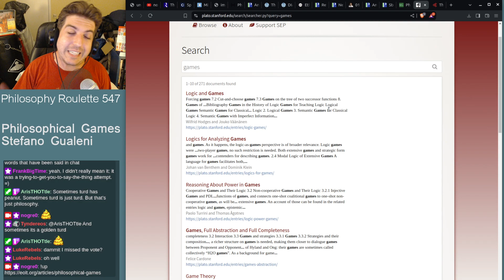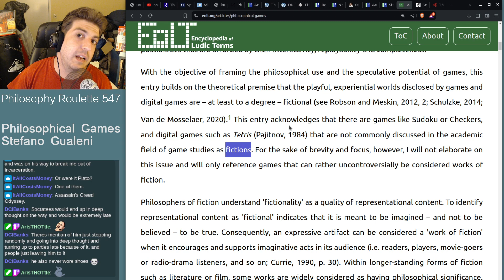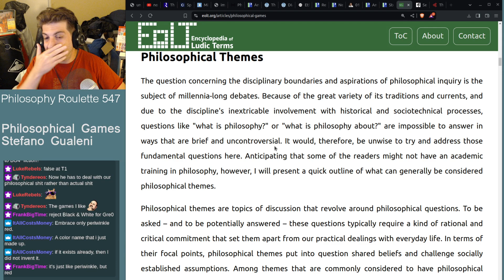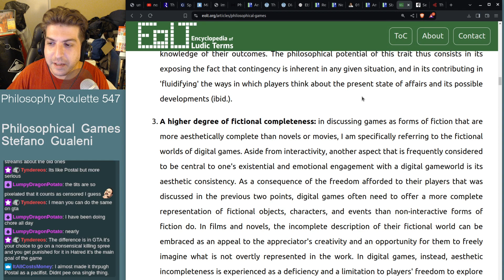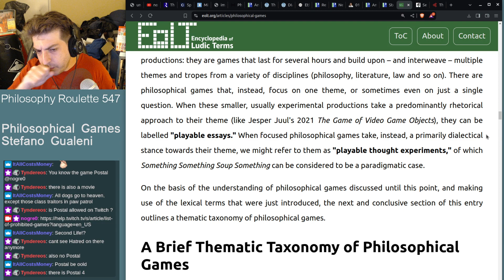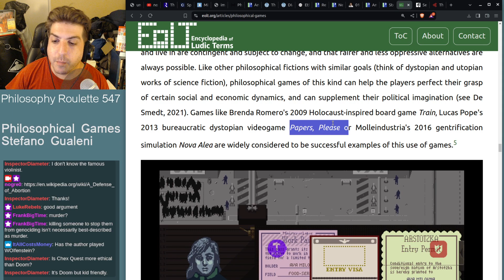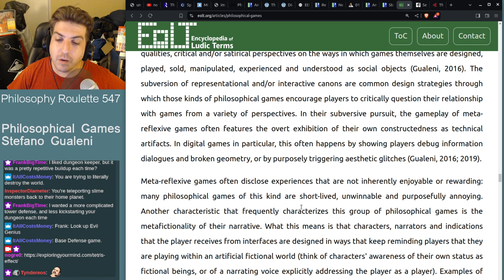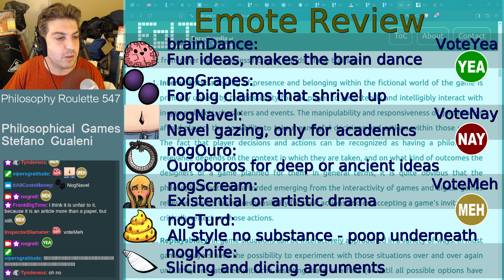Philosophy Roulette 547 - Philosophical Games. Stefano Gualeni